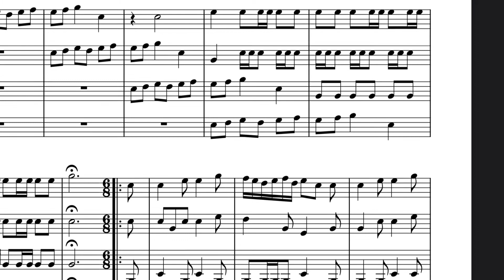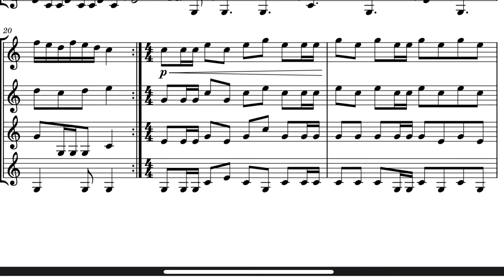Fanfare for 4 Trumpets | Original Composition | Baroque Trumpet